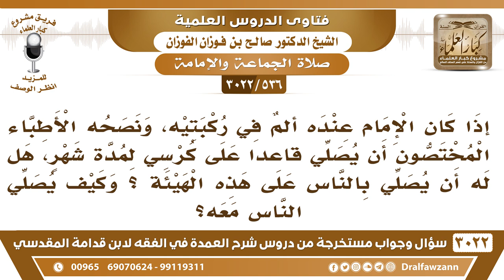[536 -3022] إذا نصح الأطباء الإمام بأن يصلي قاعدا لمدة شهر، فهل له أن يصلي بالناس قاعدا..؟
-"[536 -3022] السؤال: إذا كان الإمام عنده ألمٌ في ركبتيه، ونصحه الأطباء المختصون أن يصلي قاعداً على كرسي لمدة شهر، هل له أن يصلي بالناس على هذه الهيئة؟ وكيف يصلي الناس معه؟
الجَوَابُ: يجوز هذا بشرطين أن يكون هو الإمام الراتب، أن يكون هو الإمام الراتب، والشرط الثاني أن يرجى زوال علته، فيجوز، إذا كان هو الإمام الراتب ويرجى زوال علته، وعرض له هذا فيجوز أن يصلي بهم قاعداً، لكن إن بدأ الصلاة بهم قاعداً صلوا قعوداً خلفه، وإن بدأ الصلاة بهم قائماً فإنهم يتمون خلفه قياماً وهو قاعد للعذر، وكلا الأمرين فعله النبي صلى الله عليه وسلم، لما جلس لعذر صلوا خلفه قياماً، في حالة وصلوا خلفه جلوساً في حالةٍ ثانية، فجمع الإمام أحمد بين الحالتين، بأنه إذا بدأ الصلاة بهم قائماً ثم جلس لعارضٍ عرض له، فانهم يتمون قياماً، وإذا بدأ الصلاة بهم جالساً فإنهم يجب عليهم الجلوس، قال ﷺ واذا صلى جالسا فصلوا جلوساً أجمعين، ولما قاموا خلفه ﷺ وهو جالس أشار إليهم أن اجلسوا، نعم.
للاشتراك في قناة الشيخ صالح الفوزان

للاستفسار والإقتراحات والدعم
رئيس الفريق
لمشروع كبار العلماء